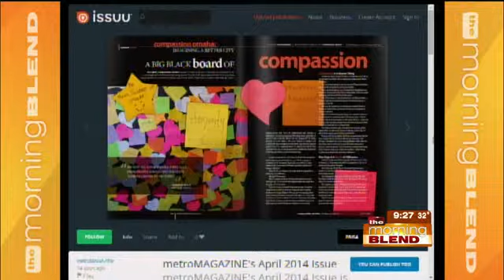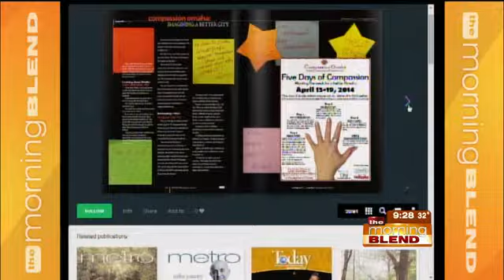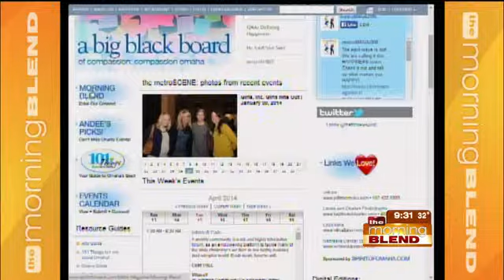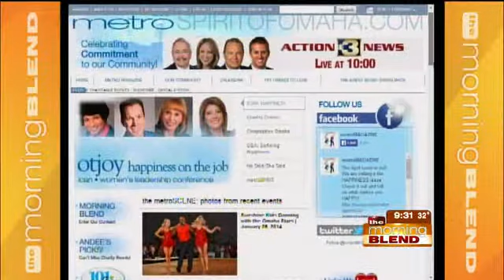metroMAGAZINE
Andee Hoig from metroMAGAZINE is back with details on some great events along with exciting announcements and a GIVEAWAY you won't want to miss!